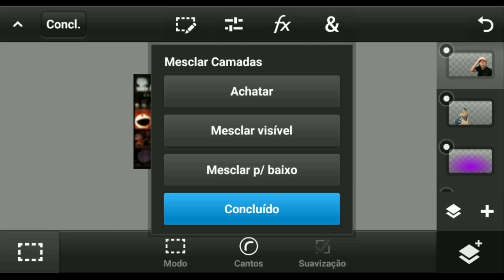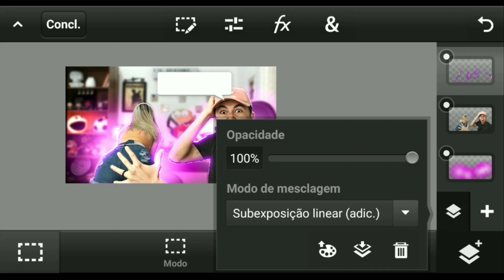Speed Art Thumbnail || Para @CoutinhoTv1 ‹ JONES ›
______REDES SOCIAIS________

App Usado: Ps Touch
Cell: Moto G7 Plus (64GB/4GB Ram)
Gravador de tela: ADV
Editor de video: Powerdirector